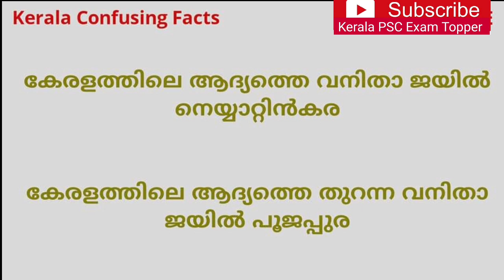PSC CONFUSING FACTS || Most Confusing Questions||LDC|| LGS|| SI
This class is all about LDC & LGS 2020 most Important Questions.